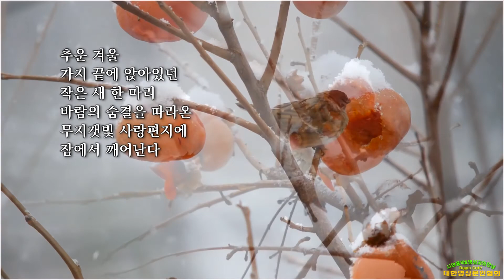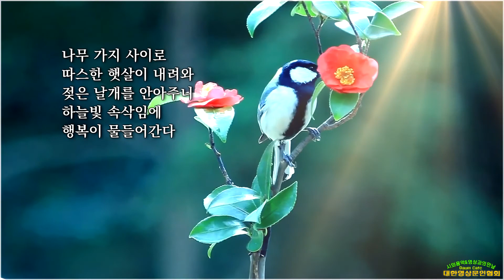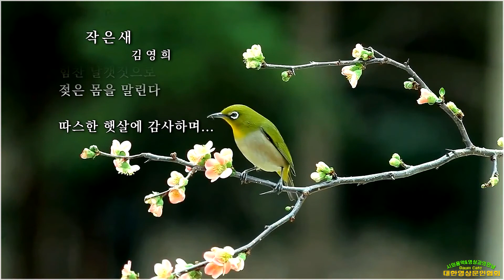작은새/ 김영희(영상:개울)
대한영상문인협회 (daum café)